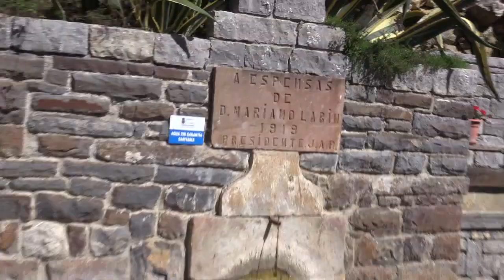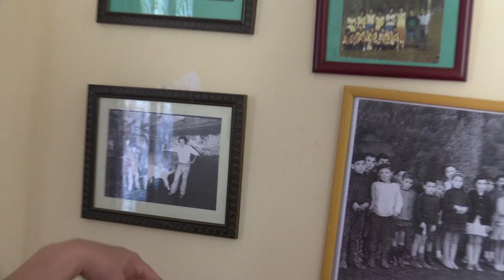EL SILENCIO DE UN PUEBLO | Pembes, Camaleño | 17.10.2022